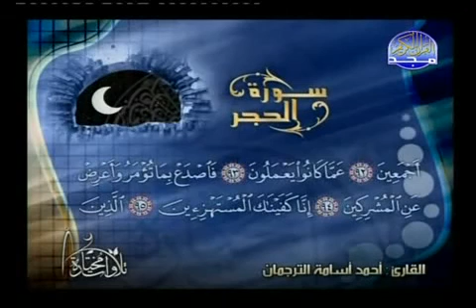تلاوات مختارة: سورة الحجر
تلاوات مختارة: سورة الحجر| القارئ الشيخ: أحمد أسامة الترجمان
almajdchannels